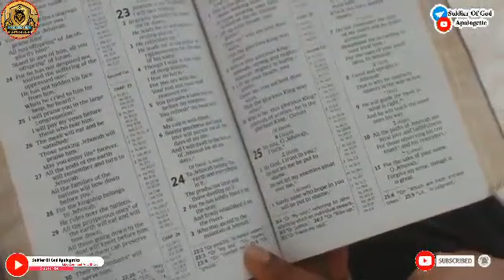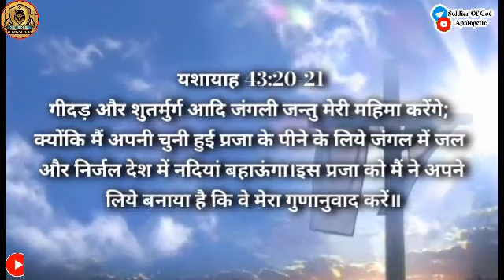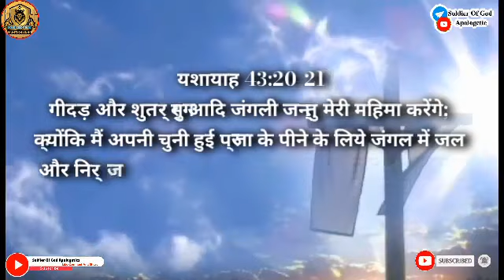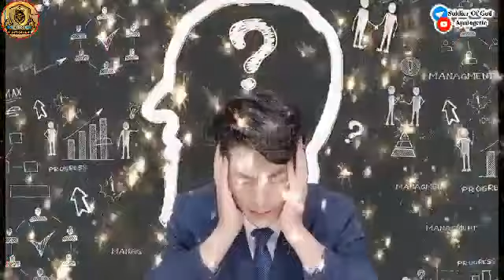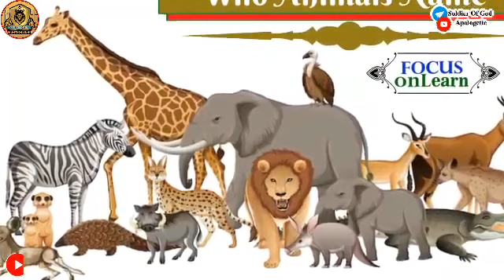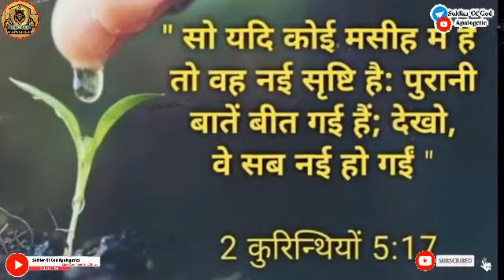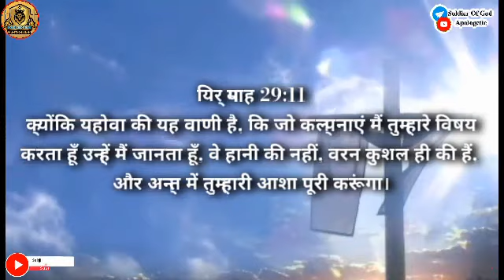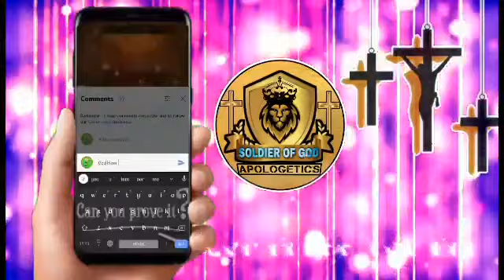Soldier Of God Apologetics Family Wishing You A Very Happy New Year (2023):-Fom Samantha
Soldier Of God Apologetics Family Wishing You A Very Happy New Year (2023):-From Samantha